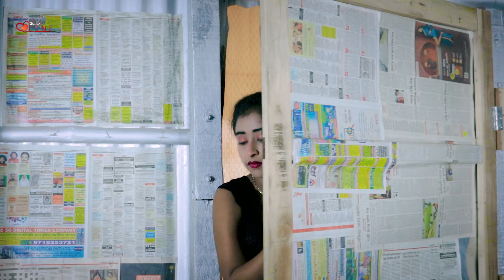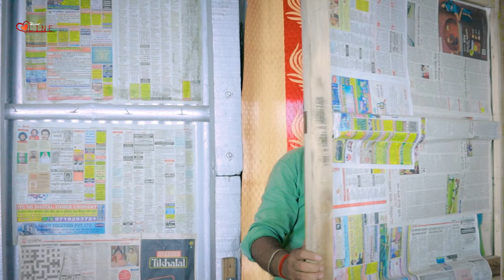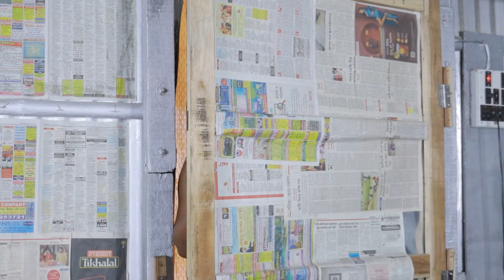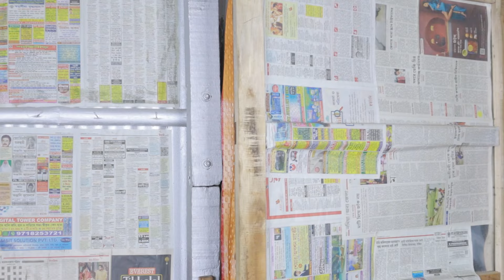Dekha Hai peheli